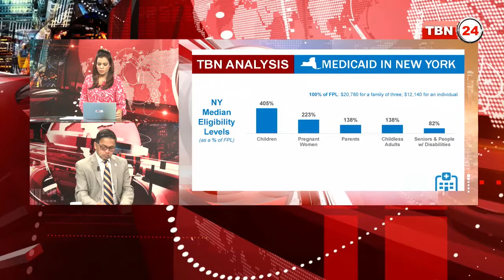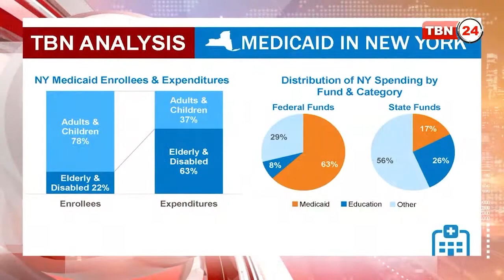TBN Analysis Episode 365